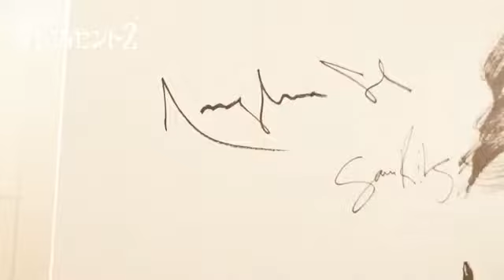Maleficent Mistress of evil's Angelina Jolie and Sam Riley got a present from Kids in Japan!